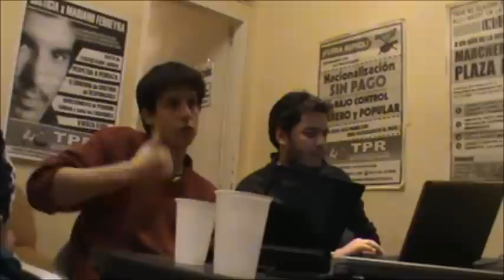TPR - CHARLA CRCI - BRASIL - JUAN MARINO - 22_09_2012 (Parte 2 de 2)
TPR - Tendencia Piquetera Revolucionaria

CHARLA: CRCI LATINOAMÉRICA - BRASIL, BOLIVIA Y VENEZUELA

CONTACTO TPR:

Facebook: TPR Tendencia Piquetera Revolucionaria

Paso 793 - Cap. Fed. - Argentina
Código Postal: C1031ABO